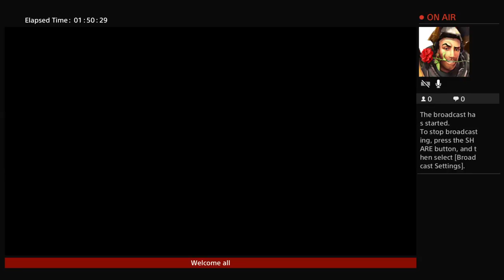KingofGames1976's Live PS4 Broadcast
Dont be scared